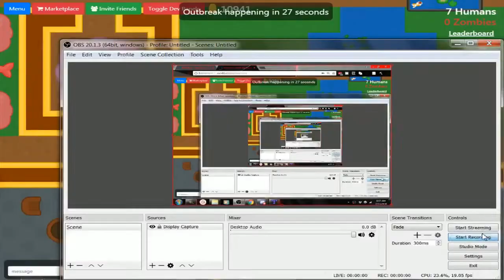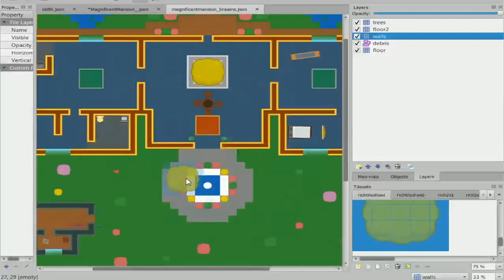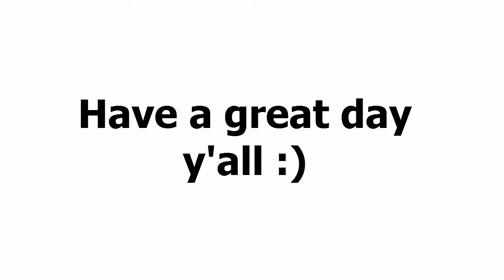BRAAINS.IO NEW MANSION MAP! MANSION MAP GAMEPLAY + HIDING SPOTS! // Braains.io / Modd.io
Braains.io/Modd.io new map!  The mansion map! This map is huge!
There is so many possibilities to this map!

This map was made by Robot.